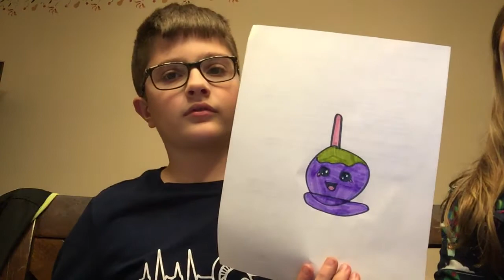3 markers challenge pt.2